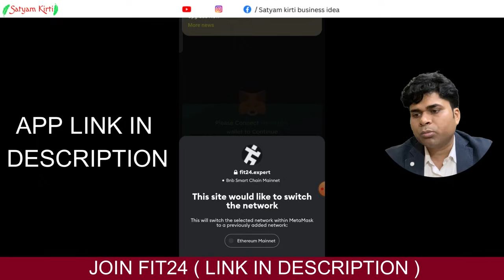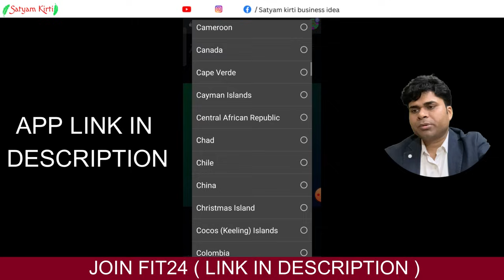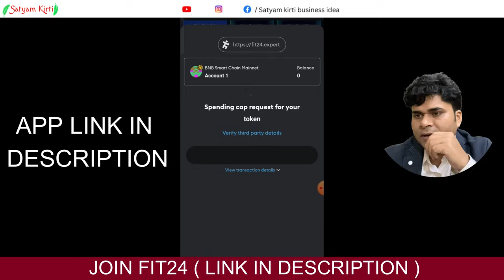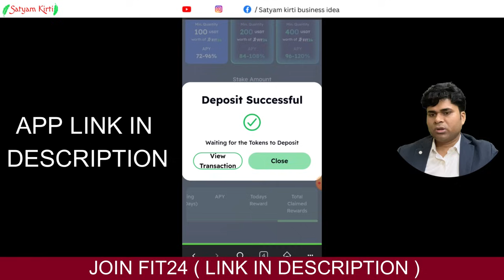🔥खुद का बिज़नेस करो 10 हजार में🔥fit24 plan/Fit24 Full Plan Details/Fit 24 Registration & Withdrawal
Title:- 🔥खुद का बिज़नेस करो 10 हजार में🔥fit24 plan/Fit24 Full Plan Details/Fit 24 Registration & Withdrawal

Books written by Satyam Kirti :-
1.कर्नल की बेटी (Hindi Story book)
2. हसरतों के मोती (कविता संग्रह )

fit24 plan,fit24,fit24global full details,Fit 24 Registration & Withdrawal,Fit24 in Hindi,fit24 plan presentation in hindi,bitcoin latest news hindi,Fit24,fit24 token,fit24 in hindi,fit24 fitness,fit 24 global,fit 24 bharat,fit 24 reviews,bitcoin,fit 24,fit24 ceo mr shahnawaz ali,fit24 earn money online free,fit24 application,fit 24 today latest update,fit24 new news today,fit 24 fitness application,fit24 free earning by fitness application